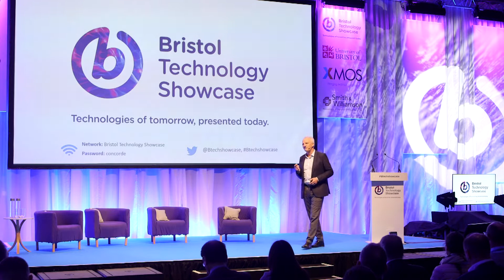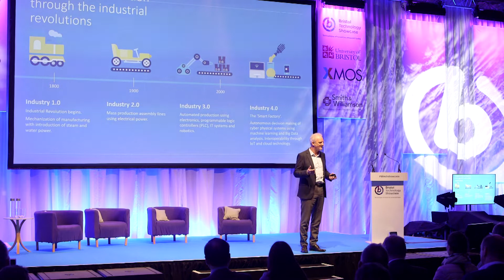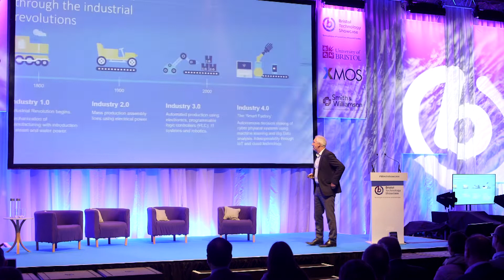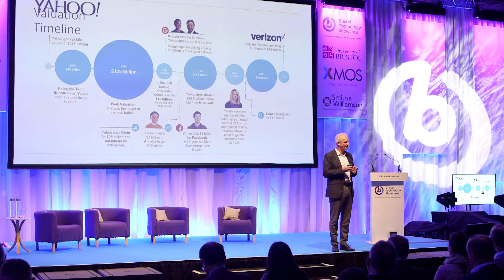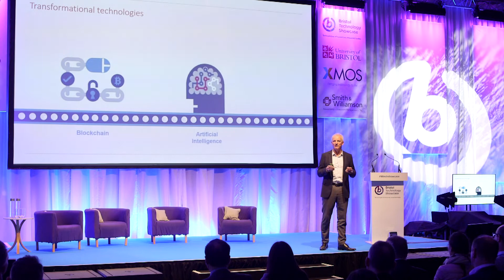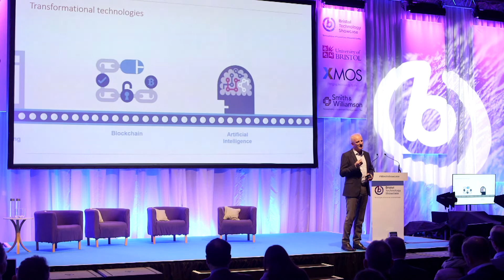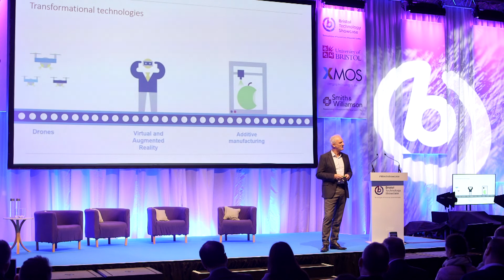Simon Beswick Talk at Bristol Technology Showcase 2019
Simon Beswick delivering a talk at Bristol Technology Showcase 2019